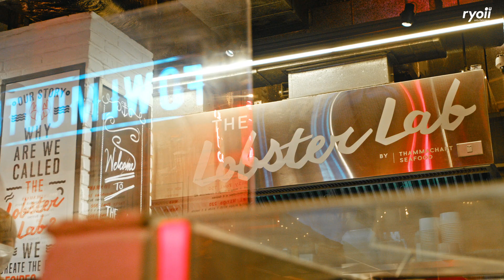The Lobster Lab ร้านล็อบสเตอร์โรล และเมนูอาหารทะเลนำเข้าใจกลางเมืองย่านทองหล่อ @The Commons Thonglor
🦞 The Lobster Lab ร้านล็อบสเตอร์โรล และเมนูอาหารทะเลนำเข้า!!

🦞 The Lobster Lab ร้านล็อบสเตอร์โรล ในเครือของ ThammachartSeafood ที่ยืนหนึ่งเรื่องความสดของวัตถุดิบ ✨

🥙 เพราะทางร้านเลือกใช้ ล็อบสเตอร์เป็น นำเข้าจากรัฐเมน สหรัฐอเมริกา (Maine, USA) เสิร์ฟในซอสราดหลากหลายรสชาติในแบบฉบับ The Lobster Lab

🦪 แถมยังมีเมนูซีฟู้ดอื่นๆ ให้ทานอีกเพียบ รับรองว่าตอบโจทย์ถูกใจคนรักอาหารทะเลแน่นอนค่ะ 💙💙

📍 The Commons Thonglor
📍 The Commons Saladaeng
🕒 เปิดวันอาทิตย์-วันพฤหัสบดี 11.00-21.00 น. และ 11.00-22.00 น.